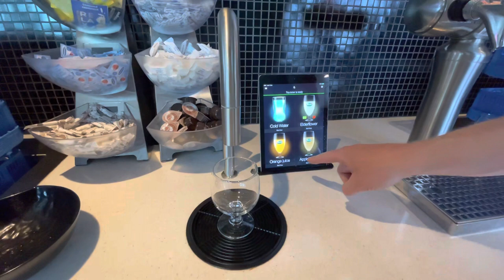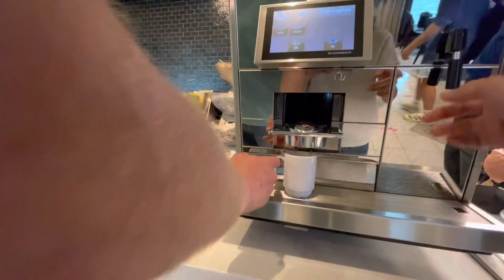Fjord Line BUFFET | Ferry cruise buffet Sailing from Sweden to Norway Strömstad-Sandefjord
Fjordline ferry from Sweden to Norway
Buffet dinner

Filmed in summer